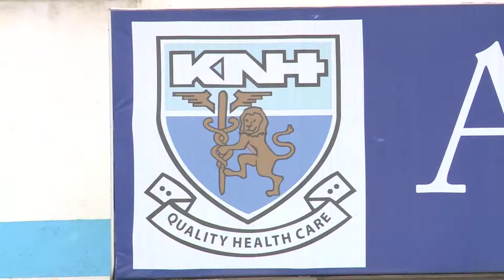KNH DISCHARGING JOSEPH THEURI AFTER SUCCESSFUL SURGERY